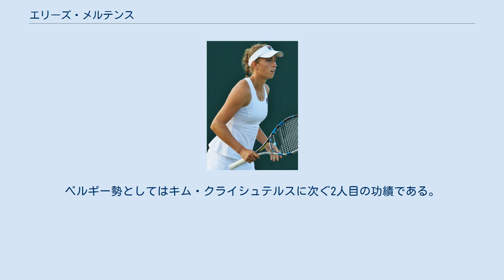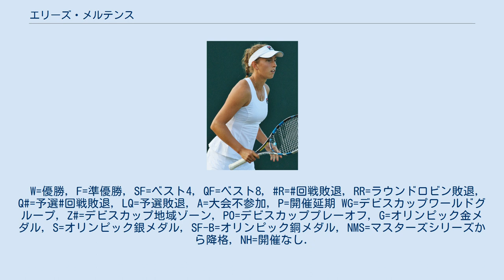エリーズ・メルテンス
エリーズ・メルテンス（Elise Mertens, 1995年11月17日 - ）は、ベルギー・ルーヴェン出身の女子プロテニス選手。
2018年の全豪オープン女子シングルスでベスト4に入った選手である。
 ベルギーの2強豪キム・クライシュテルスとジュスティーヌ・エナンがテニス界を席巻するのを見て育ったメルテンスは、2015年よりクライシュテルスのテニス・アカデミーにてトレーニングを開始した。
 4大大会では2016年全米オープンで予選を勝ち上がり初出場した。
1回戦で第3シードのガルビネ・ムグルサに 6-4, 0-6, 3-6 で敗れた。
 2017年1月のホバート大会の決勝でモニカ・ニクレスクを 6-3, 6-1 で破りWTAシングルスツアー初優勝を果たした。
2017年全仏オープンでは1回戦で第24シードのダリア・ガブリロワを 7-6(4), 1-6, 6-4 で破り3回戦まで進出した。
 2018年はホバート大会で連覇を達成した。
2018年全豪オープンではノーシードから勝ち上がり準々決勝でエリナ・スビトリナを 6-4, 6-0 で破りベスト4に進出した。
準決勝では優勝したキャロライン・ウォズニアッキに 3-6, 6-7(2) で敗れた。
 2018年11月26日付のランキングで自己最高の12位を記録している。
 ダブルスではアリーナ・サバレンカと組み2019年3月のBNPパリバ・オープンとマイアミ・オープンで連続優勝した。
9月の全米オープンでもビクトリア・アザレンカ＆アシュリー・バーティ組を 7-5, 7-5 で破り初の4大大会タイトルを獲得した。
 2021年2月の全豪オープンも引き続きサバレンカと組み第2シードとして出場、バーボラ・クレイチコバ＆カテリーナ・シニアコバ組を 6-2, 6-3 のストレートで下して優勝した。
これによりメルテンスは、全豪オープンのダブルス種目において決勝進出および優勝を果たした初のベルギー人となった。
その後、4月にベロニカ・クデルメトワと出場したイスタンブール・カップでも優勝を果たすと、5月10日付のダブルス世界ランキングで1位の座を獲得した。
ベルギー勢としてはキム・クライシュテルスに次ぐ2人目の功績である。
謝淑薇をパートナーとして第5シードで挑んだ7月のウィンブルドンでは、ロシアのベロニカ・クデルメトワ＆エレーナ・ベスニナ組に2度のマッチポイントを握られながらも 3-6, 7-5, 9-7 で激闘を制し、同年2個目となるグランドスラムタイトルを獲得した。